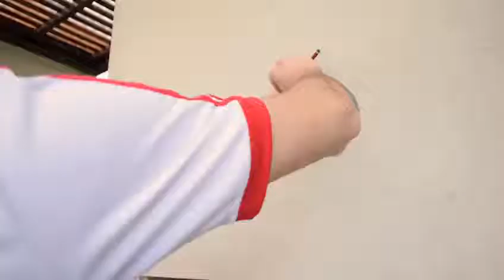Pintando un MURAL con SOYRADA en la RADAHOUSE!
Mural pintado con Látex exterior en la casa de Soy Rada.

Filmado y editado por @andresanayago